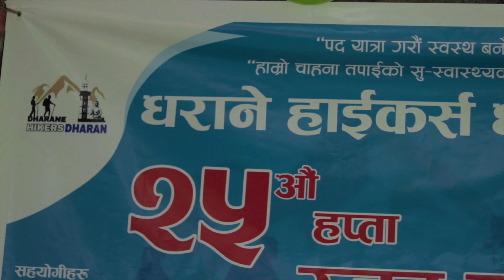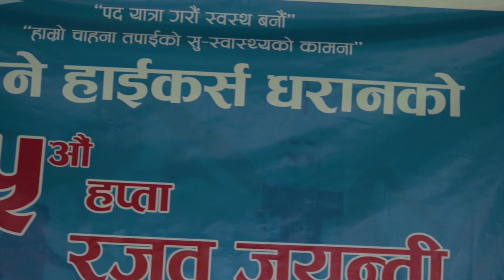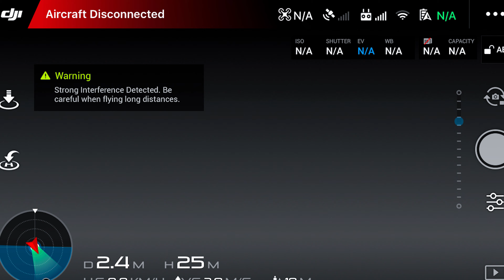Visit Dharan 4k | Sunsari - Shivajatta Water fall (Jharna), Nepal - Part 3 | Danish Alam VLogs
This is the last episode of Dharan vlogs. Thank you very much for watching the video.

Shivajatta waterfall is really nice place to visit. Shivajjata lies in east-north side of Dharan . Hiking and trekking is the beast way to reach there as the way is unpaved and adventurous and filled with nature.
 You can even hire a tempo or ride a bike to get there.
Waterfall pugesi you will enjoy a lot so make sure to go with friends and family to add more happiness.
I found this place really calm and peaceful. If you are planning to visit Dharan this place is most visit location for you guys.

 After flying my drone through clouds,
my drone got disconnected from remote controller and lost signal. I was really sad and then there a notification came that: Air craft is returning to the homepoint after 5 seconds.
I felt like is this real or am I dreaming!. That feeling was just wow. I am really thankful to Almighty God . And Thank you DJI for making this cool feature for the drone .
The feature of RETURNING HOME after signal lost.

Thank you Nahid Al Ansari for helping me to explore Dharan.